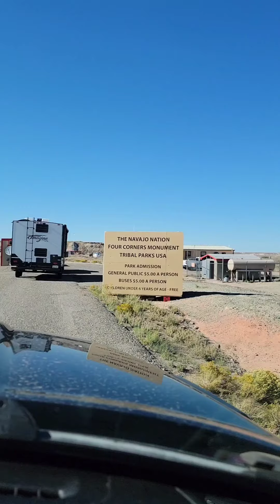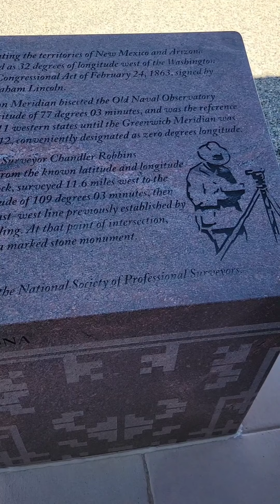17a. Part 1 driving on the 160 finding the four corners.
We started west of Tuba city on the 160. There is so much to see and do. We found the four corners. Colorado, Utah, New Mexico, Arizona.
This was so fun and I hope you enjoy the video.

If there is music we own no rights.